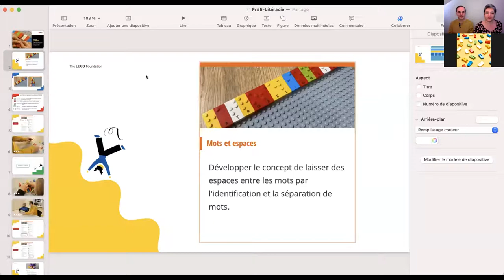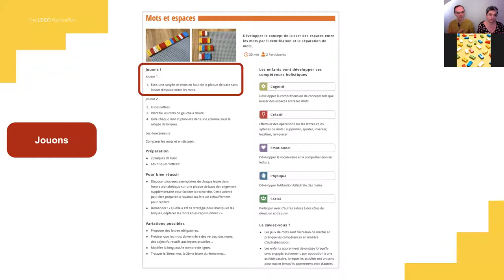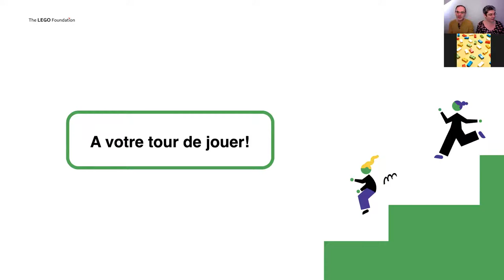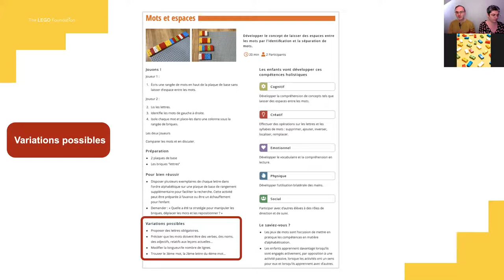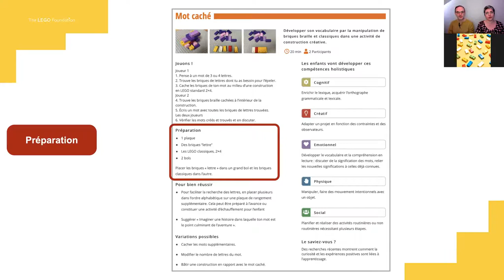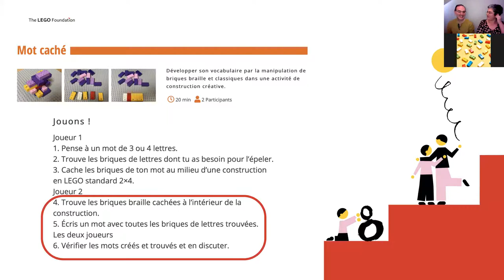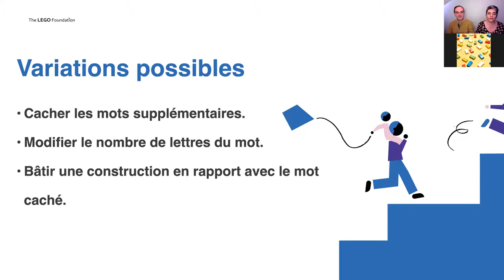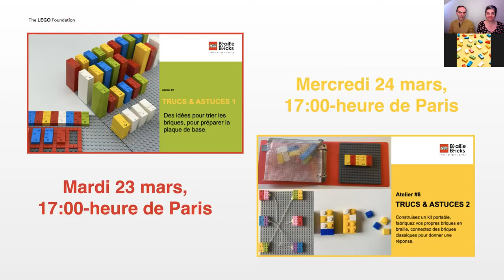Atelier #5 - Braille, Littératie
Enseigner, de façon amusante, qu'assembler des briques en braille produit des mots ayant un sens. Regarder les enfants identifier des lettres, lire et écrire des mots avec deux activités de littératie : "Mot caché" et "Mots et espaces"